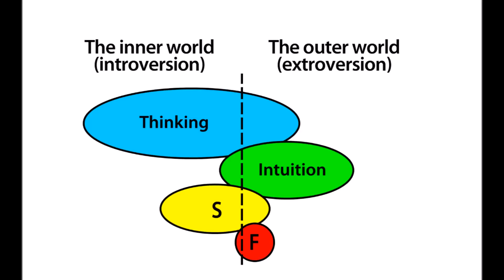INTP Portrait #1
Text by contributing guest writer Jesse Gerroir.

When listening to type descriptions, remember that "type portraits" can never accurately describe all people of a given type. Descriptions and portraits like these can only describe the types as they typically are.

In 'Psychological Types,' Jung describes 8 main types, but does in practice refer to the dominant-auxiliary combinations popularized by later authors, such as van der Hoop, Pauli, Myers, and Briggs.